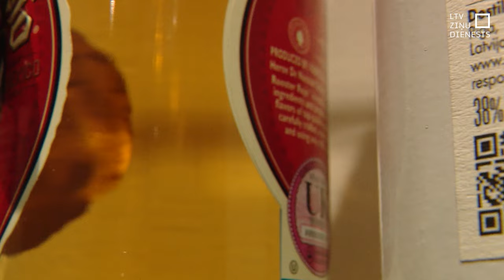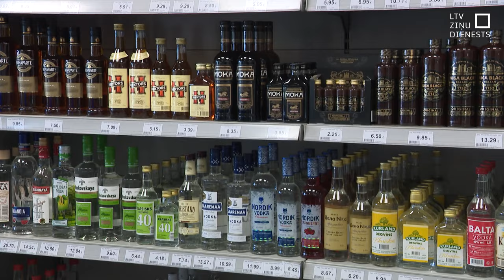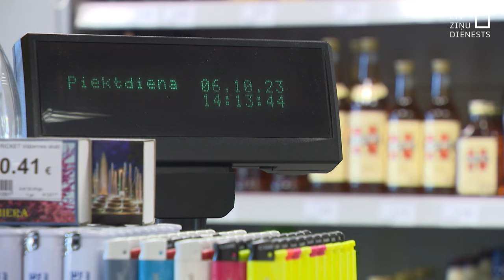“Zeme, kur dzer”: Kā mazināt alkohola patēriņu sabiedrībā?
Alkohola patēriņa ziņā Latvija jau vairākus gadus ir līdere Eiropā, taču jebkuri mēģinājumi ierobežot alkohola tirdzniecību un reklāmu saskaras ar striktiem iebildumiem no ražotājiem un tirgotājiem. Tiek uzsvērts, ka ierobežojumi nenesīs gaidīto rezultātu, lai gan citās valstīs, kur alkohola pieejamība nav tik vienkārša, redzams, ka patēriņš ir samazinājies. Oktobra beigās Saeimas Sociālo un darba lietu komisijā plānots skatīt grozījumus Alkoholisko dzērienu aprites likumā. Uz otro lasījumu saņemti 43 priekšlikumi, un paredzams, ka diskusijas būs smagas.